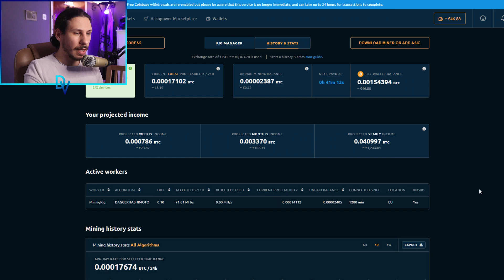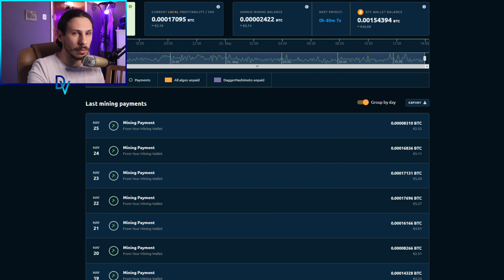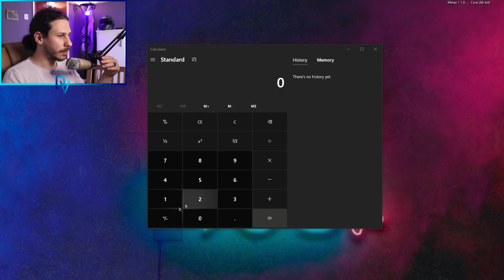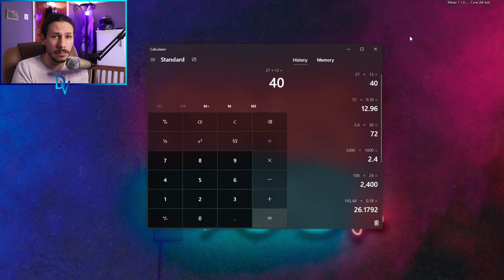Αξίζει το Mining στην Ελλάδα του 2021? | Dimis Vos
⚡Συγκρίνετε τώρα τα τιμολόγια ρεύματος εδώ και δές ποιός πάροχος μπορεί να σου προσφέρει φθηνότερο ρεύμα!
🎬Για να δούμε πόσο ρεύμα καταναλώνω κάνοντας "Bitcoin" Ethereum Mining στην Ελλάδα το 2021..!

★Βρές κομμάτια του Mining PC σε προσφορές απο το e-shop.gr εδώ:
★Εναλλακτική Μητρική για Mining (Με υποστηριζόμενο επεξεργαστή Ryzen AMD)

-Dimis Vos